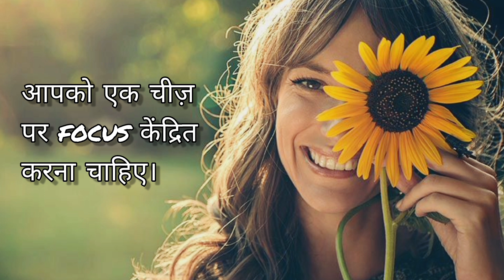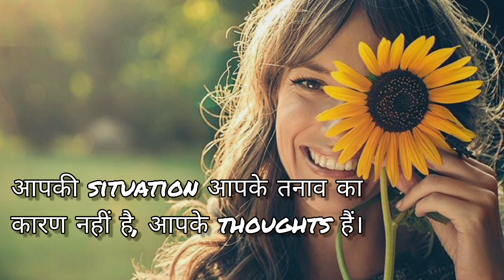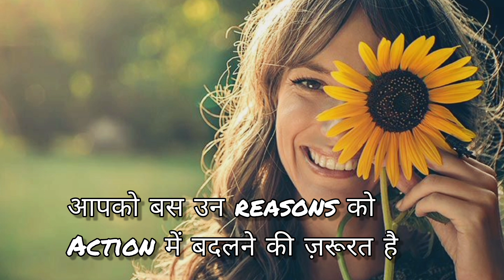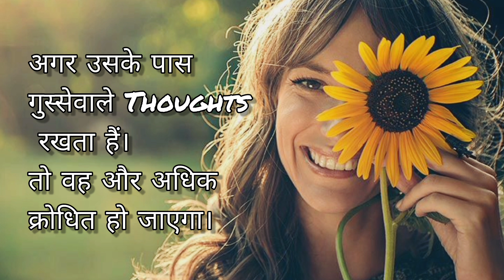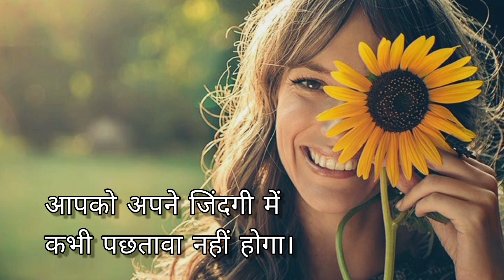वही सफलता प्राप्त करेगा power of Thoughts # motivational video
सफलता प्राप्त करेगा power of Thoughts # powerful motivational video Ujjwala motivation

इतना काबिल बनिए की

जीतता वही है

अपने लक्ष्य से प्यार करना सीखों
टाइम बर्बाद करने वाले  चीज़े motivationalvideo for students
 होती हैं जिंदगी बर्बाद
realityoflife
inspiration motivation video
ujjwala motivationalvideo

your Quiry 👇
ujjwal
ujjwalamotivation
ujwal patni
smite
powerful Motivational quotes on life
study motivation
shorts motivational quotes
Motivational words
motivational quotes for work
motivation
motivation Ujala
Motivational quotes
Motivation in hindi
motivational speech
motivation Theory
motivational story
motivation videos
success ka runway
motivation 2024
ujjwala Motivation
motivation Ujala
Ujjwal speech
 किस दिशा में जा रही है युवा।youth Sadhguru hindi
bhatkaw! hindi! shorts film
 Torabhatkaw!
भटकने से बचनेका तरीका
Osho आशाएं भटका रही हैं।
kisikobhi akarshiatkare
waytolivebetterlife मन का भटकाव कैसे दूर होगा
osho speech Hindi
मन की एकाग्रता
osho motivation
आत्म अवलोकन की ताकत कैसे बढ़ाई जाये
मन पर काबू कैसे पाएं
How to set your goal? कैसे पता की की करना क्या हैं
पढ़ाई में इतना भटकाव क्यों आता है
प्रकृति के खेल मे जीवन की बरबादी
osho मन के पर उठने के उपाय
हम लक्ष्य से क्यों भटक जाते है!
क्या रिलेशनशिप है आपकी तैयारी में सबसे अहम भटकाव।
focus on your goal /study hardmotivation video
हमेशा वो काम करे जो आपको पसंद नहीं। secret of successful people
motivation quotes
motivation letter
motivation synonyms
Motivation photo
Theories of motivation
Explain motivation
Motivation example
Motivation Psychology
Important of motivation
what is motivation pdf
How to get and stay motivated
work motivation
most powerful law of attraction techniques
powerful thoughts for success
motivational speech 2024
bestself motivation video
motivational speech for today
most powerful manifestation technique
most powerful law of attraction
law of attraction success
Self motivation and positive attitude for study
motivation video kaise banaye
motivation study in hindi
motivational speech for students in hindi
motivational story
motivational videos
inspirational quotes
motivation in Hindi
motivational speech
motivation meaning
motivation definition
morning motivation video
ujjwala Motivation story
motivationalvideo
motivation
motivational video success
papa aise hi hote hai,
ब्रम्हांड के रहस्य
यूट्यूब पर 1००० सब्ससाइबर फ्री पाए
law of attraction money
Rahul JAJORIYA
Day inspired
Daily motivation
prerna motivation
Sonu Sharma motivation
prerna
jayakishori
Divya kitri sir
Ujjwala Motivation video
Ujjwala motivationvideo
motivational status
motivational what's app status
success ka runway
budhhiststory
monkstory
Ancientstory
meaningofdream
moralstory
karma
motivationalstory
weinspired
karmainspired
gautambudhha
hindikahani
lawofattraction
akarshankaniyam
buddhainspired
Motivational
success ka runway
Ujjwala Motivation video for study
trending motivational short videos
akele motivation video
motivetion videos
motivational quotes
shorts video Quotes
1minute Motivation video for employees
motivational short video in Hindi
motivational short videos under 1min
motivational short video for students
short video Quotes
motivational short video
motivational quotes
motivation in Hindi
How to pronounce motivation
motivational theory
Motivation in management
Important of motivation
Motivation shayari
Ujjwala Motivation what's app status
Ujjwala Motivation speaker
Ujjwala Motivation video story
Ujwala Motivation video
Ujjwala Motivation story
motivational video for students
Ujjwala Motivation status
Ujwala Motivation video for students
Ujjwala Motivation channel
Ujala story in Hindi
struggle what's app status
new motivation status
Success life status
Attitude Quotes
2024 motivation
shorts
how to play smite
Success ka runway
motivation 2024
motivational video work out
morning motivation
Khan sir motivation
Deepak Daiya
GVGMOTIVATION
man ki awaaz